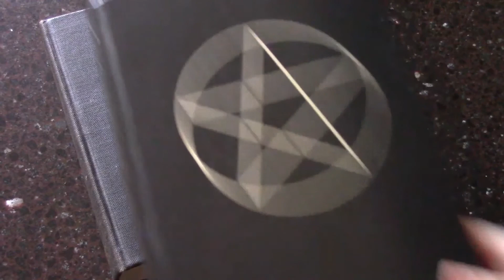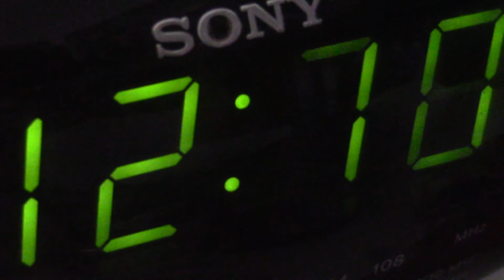I Kissed a Girl and She Kissed Me by Kid Bloom (Ellen Jones)